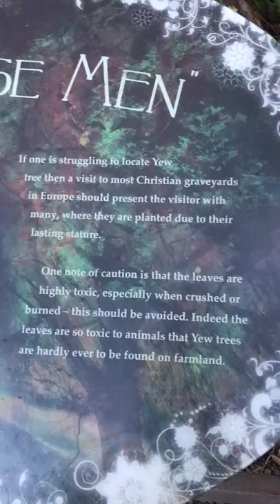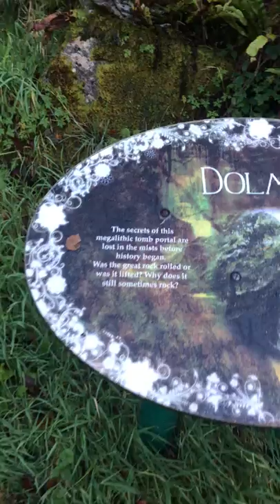Blarney Castle and Gardens - The Jungle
The Jungle, complete with its bamboo viewing platform, is our newest garden development and runs along the rear of our Tropical Border.

Another favourite with the younger generation, it is designed to showcase some of the more exotic plants that can be grown in our climate.

On wandering into this area, amongst the banana plants, giant tree ferns and bamboo, you really could believe that you are somewhere else in the world entirely.

The three wise men. The three yew trees are known as the three wise men which probably alludes to their longevity and that they are the oldest trees on the estate. All three taxus baccata(The common yew tree) are in the region of 500 to 600 years old with dendrology studies  having proffered this estimate. The Yew tree is one of the longest living trees with some surviving more than 2000 years and they are in existence throughout Europe and as far east as Iran.

When visiting Christian graveyards throughout Europe you should be able to locate a yew tree where they are planted due to their lasting stature. One note of caution is that the leaves are highly toxic, especially when crushed or burned. The leaves are so toxic that Yew trees are hardly ever found on farmland.

Blarney Castle’s arboretums and pinetum contain a collection of specimen trees that is one of the finest in the country. Many of the trees in the collection are rare and unusual, such as the Wollemi Pine Wollemia nobilis, Foxglove TreePaulownia tomentosa, Formosan Redwood Taiwanea cryptomerioides and Water Pine Glyptostrobus pencilis. They were mostly planted in the late 1970’s and 80’s, with many coming from the famous Hilliers Nursery in the UK. Some already existing mature trees such as Yews, Limes, Spanish Chestnuts and various conifers are much older, maybe up to 600 years old. The arboretums are currently being renovated and new specimens are being added every year to further enhance the collection.